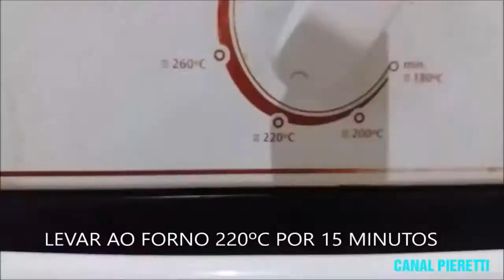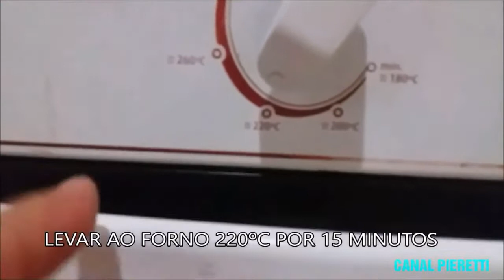Como Fazer - ESFIRRAS DO HABIB'S - CARNE, QUEIJO E CALABRESA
BIB'S ESFIRRAS DE CARNE, QUEIJO E CALABRESA ESFIRRAS DO HABIBS

ISCREVA-SE NO CANAL...

MASSA

1- TABLET DE FERMENTO BIOLÓGICO
1- COLHER DE SOPA DE AÇUCAR
75ML DE ÓLEO
200ML DE LEITE
100ML DE ÁGUA
1 COLHER DE CHÁ DE SAL
500 GRAMAS DE FARINHA DE TRIGO SEM FERMENTO
1- COLHER DE SOPA CHEIA DE MARGARINA

RECHEIO DE CARNE
200GRAMAS DE CEBOLA PICADA
200GRAMAS DE CARNE MUIDA
1- TOMATE
1- LIMÃO

RECHEIO DE CALABRESA
1- CALABRESA RALADA
1/2 CEBOLA PICADA

RECHEIO DE QUEIJO
1- CEBOLINHA
250GRAMAS DE QUEIJO ( RICOTA )
1- PITADA DE SAL
25ML DE AZEITE

PARA PREPARAR :
200GRAMAS DE FUBA

MODO DE PREPARA = ASSISTE O VIDEO PASSO A PASSO ...